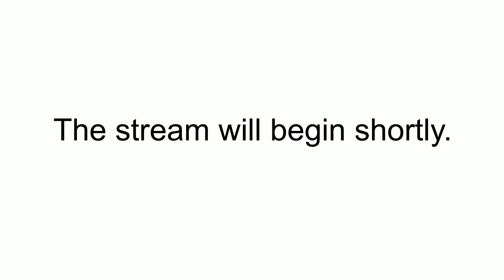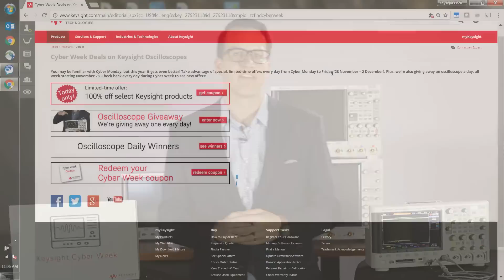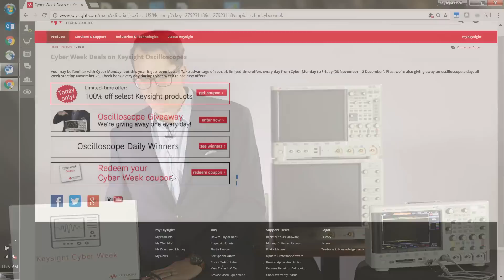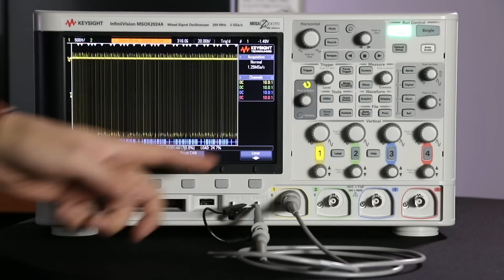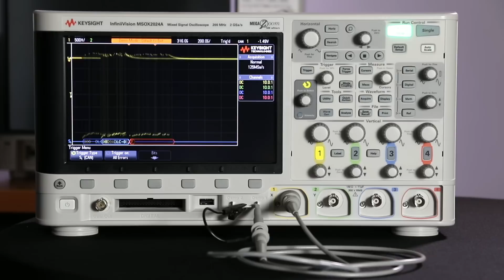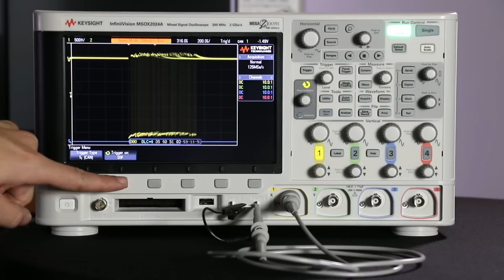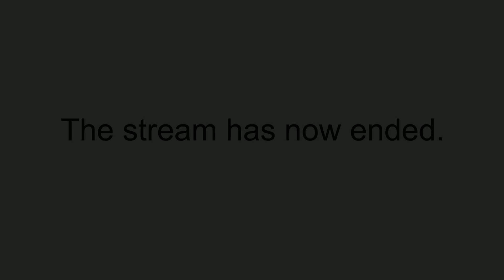Cyber Week 2016 take 2!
You may be familiar with Cyber Monday, but this year it gets even better! Learn more and enter now:

In this live cast from Keysight Oscilloscope HQ, we're kicking off Keysight Cyber Week by drawing the first oscilloscope winner, revealing a special 1-day-only offer and more!

Today's drawing is for a 200 MHz, 2000 X-Series oscilloscope (MSOX2024A).